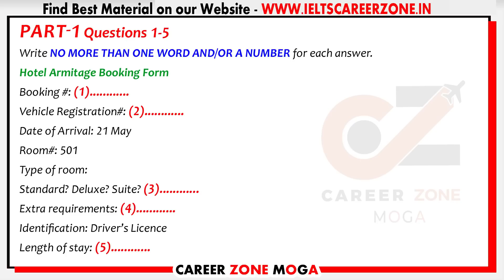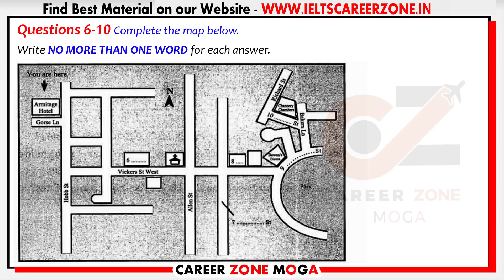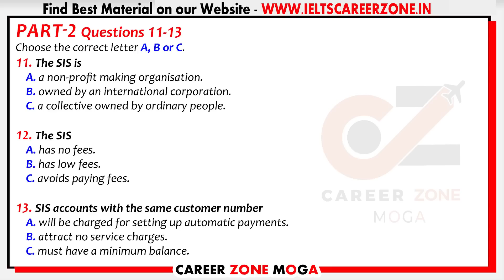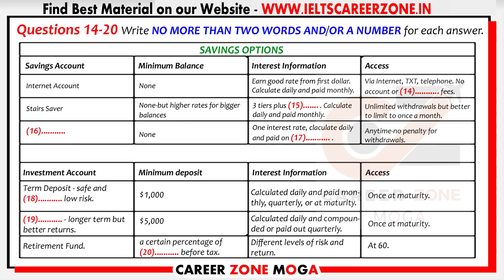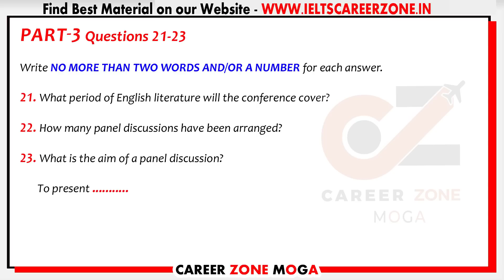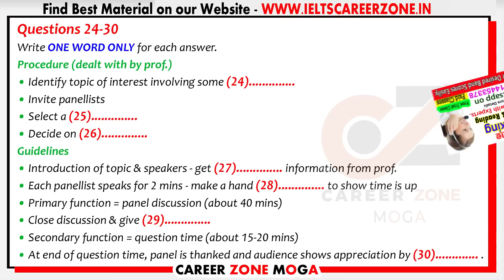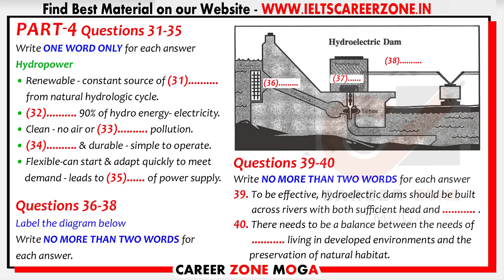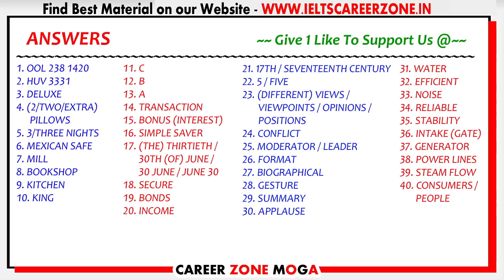IELTS Listening Practice Test 2022 with Answers | 27.09.2022